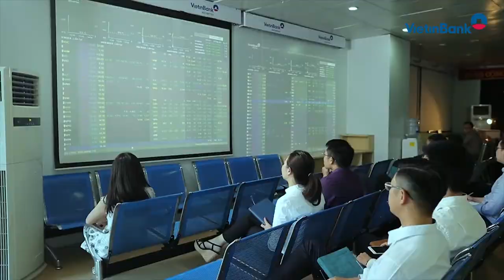VietinBank cùng doanh nghiệp SME vững vàng vượt sóng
Ngày 7/7/2020 tại Hội trường Dinh Độc Lập TP. Hồ Chí Minh, VietinBank tổ chức Hội thảo “VietinBank SME Stronger - cùng Doanh nghiệp SME vững vàng vượt sóng” (Hội thảo). Hội thảo “VietinBank SME Stronger - cùng Doanh nghiệp vững vàng vượt sóng” là sự kiện quan trọng trong chuỗi hoạt động đồng hành cùng cộng đồng DN SME của VietinBank...